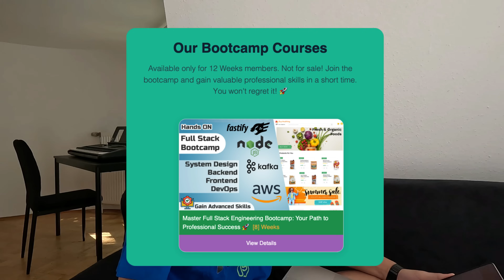Fastify & Node.js Masterclass: E-commerce Full Stack from Scratch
🚀 Build a Scalable E-Commerce App with Node.js & Fastify!

Learn how to create a high-performance full-stack e-commerce application from scratch using Fastify and Node.js. In this masterclass, Jay from CodeWithJay walks you through server-side JavaScript fundamentals, event-driven architecture, and how to use Fastify plugins to boost speed and scalability.

You’ll explore the core differences between Fastify and Express, understand why Fastify is the future of backend development, and apply modern web development best practices to build reactive, asynchronous applications like a pro.

🎓 What You’ll Learn:
• Setting up Fastify and Node.js for backend development
• Building an e-commerce API from scratch
• Implementing event-driven architecture
• Using Fastify plugins for performance optimization
• Comparing Fastify vs Express in real projects

🔹 Topics Covered:
- Node.js & Fastify setup
- Building REST APIs
- Event-Driven Architecture
- Fastify Plugins
- Full Stack Integration

💻 Taught by Jayanta Gogoi (CodeWithJay) — helping developers master backend and full-stack development.

💡 By the end, you’ll have a complete understanding of Fastify and Node.js — ready to build your own production-grade e-commerce app!

⏱️ Chapters:
00:00 Introduction — Welcome to CodeWithJay
00:25 New Full-Stack Course Announcement
01:05 What You’ll Learn — React Frontend + Fastify Backend
01:45 Deep Dive into Node.js & Fastify
02:30 Building, Database & Deployment on AWS
03:20 Who This Course Is For & How to Join
03:55 Subscribe for Free Tech Courses